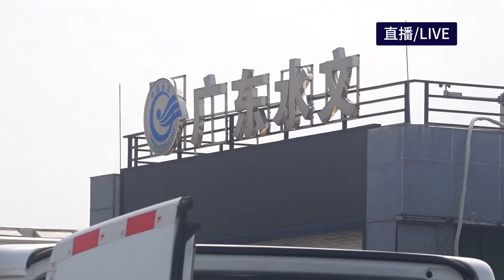广州沥心沙大桥被船撞断，直击事故救援现场/Guangzhou/Lixinsha Bridge was hit by a boat/rescue is in progress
2月22日，广州南沙区沥心沙大桥被一集装箱船触碰桥墩致桥面断裂。涉事集装箱船所属公司回应称，目前该船的船长已经被控制，他们正在全力配合调查。广州市海上搜救中心通报，截至2月22日上午10时，经初步调查，南沙船撞桥事故中，涉事故车辆4辆，电动摩托车1辆，其中2辆车落水，其他3辆落至船上。截至目前，2人获救，2人死亡，1名船员受轻微伤，3人失联。事故原因正在调查，救援工作正全力有序开展
On February 22, the Lixinsha Bridge in Nansha District, Guangzhou was hit by a container ship against a pier, causing the bridge deck to break. The company belonging to the container ship involved responded that the captain of the ship has been controlled and they are fully cooperating with the investigation. The Guangzhou Maritime Search and Rescue Center reported that as of 10 a.m. on February 22, preliminary investigation revealed that in the Nansha boat collision accident, 4 vehicles and 1 electric motorcycle were involved, 2 of which fell into the water, and the other 3 vehicles fell into the water. To the boat. So far, 2 people have been rescued, 2 people have died, 1 crew member has been slightly injured, and 3 people have lost contact. The cause of the accident is under investigation and rescue work is being carried out in an orderly manner.